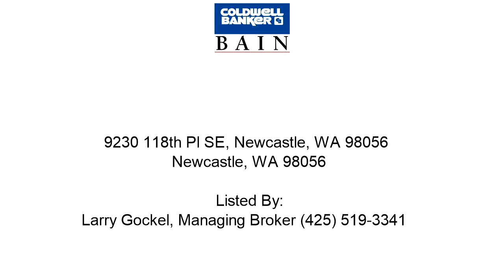Newcastle Home For Sale - 9230 118th Pl SE, Newcastle, WA 98056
Address: 9230 118th Pl SE, Newcastle, WA 98056
Property Type: Single Family House
Square Feet: 2200
Bedrooms: 3
Bathrooms: 2
Year Built: 1979
Property Description: Completely transformed! Come experience the open floorplan with "European influenced finishes", heated master bath floor, heated towel racks, radiant fixtures, plus skylights, ceiling fans, quartz counters, stainless appliances, tile accents, updated cabinetry hardwoods, tile floors, glass entry door, custom railings &amp; more. Combined with a private/quiet, 11,639 sq ft setting on a level culdesac, walking trails &amp; much more to discover! Sought after Hazelwood Elem &amp; "new" Risdon Middle!. For more information about this Newcastle WA Home, contact Larry Gockel, Managing Broker.
Listing Broker: Larry Gockel, Managing Broker
Listing Broker: Aaren Polderman, Managing Broker
Broker’s Office: Bellevue WA
If you’d like to search for additional Newcastle homes, please